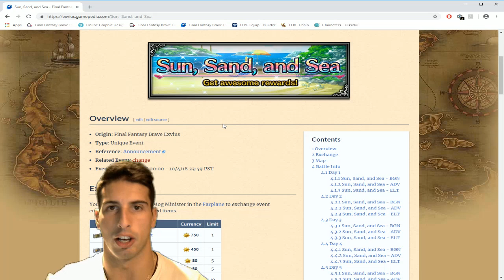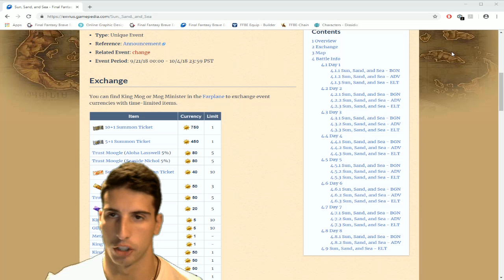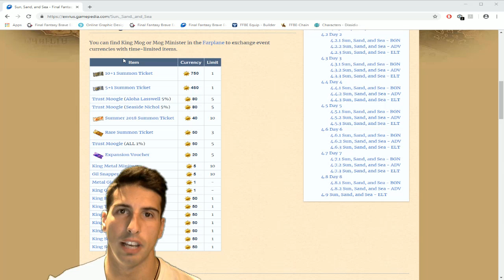Get more Summer Stones !!! Sun, Sand and Sea Event - [FFBE] - Final Fantasy Brave Exvius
Short video where i explain how you guy's can get more Summer stones in the Sun, Sand and Sea event going on final fantasy brave exvius global.